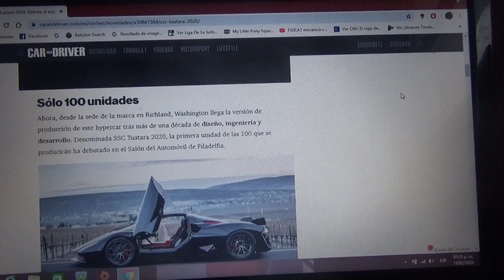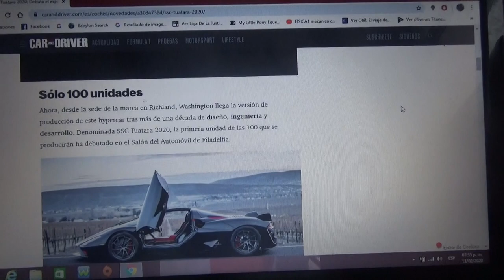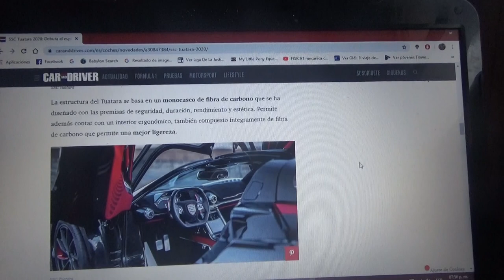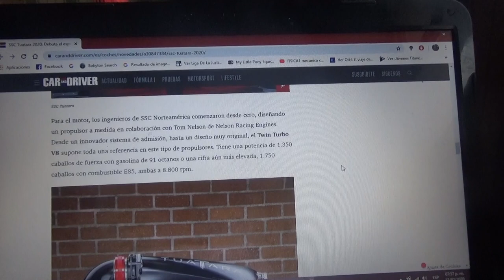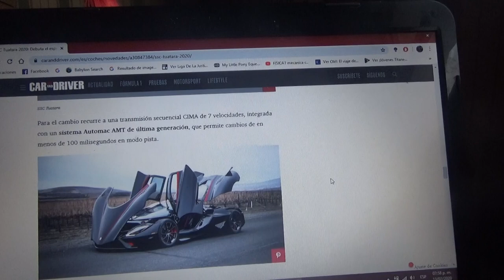SSC Tuatara 2020 información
Aquí les cuento como es este exclusivo superdeportivo norteamericano del cual ya existe la primera de las 100 unidades que van a fabricar de este hypercar